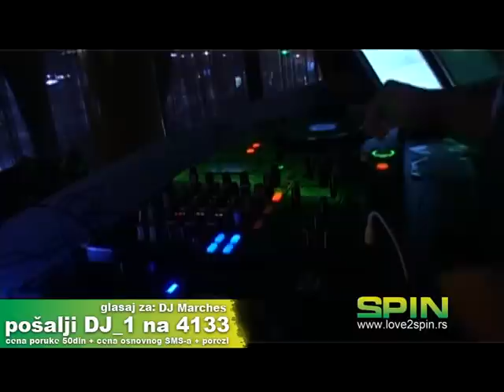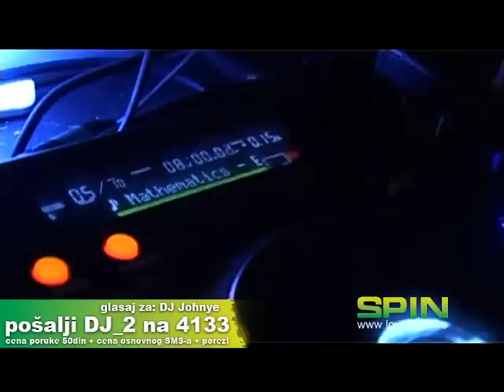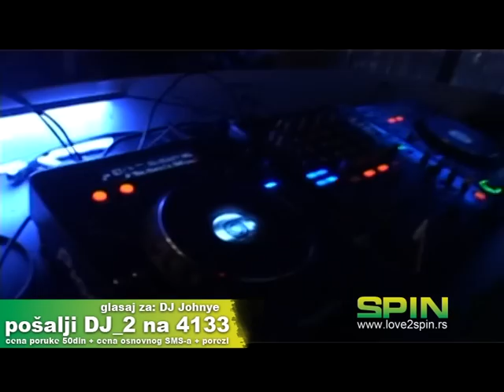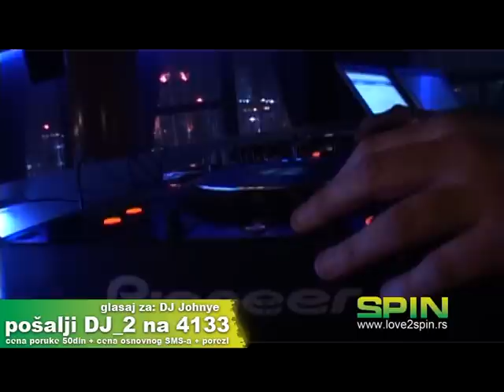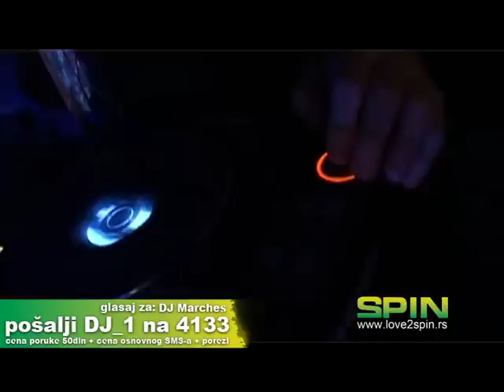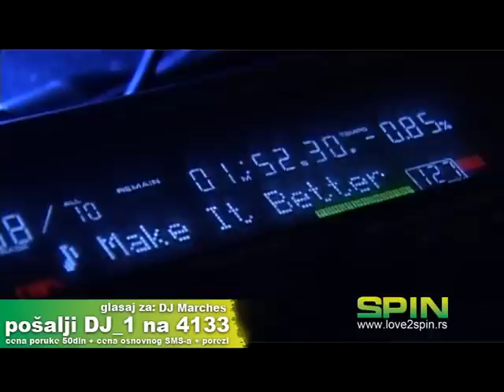DJ Marchez - DJ Battle 03